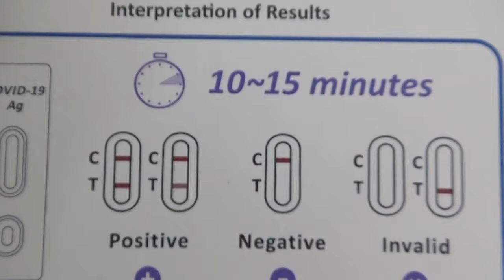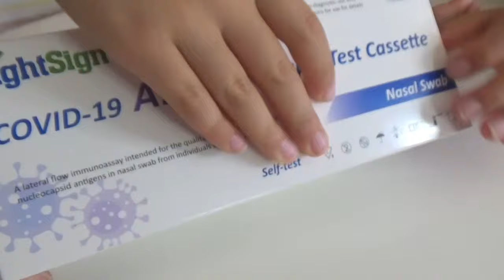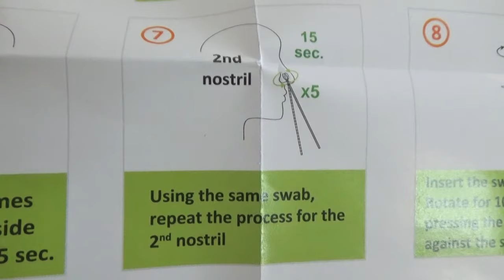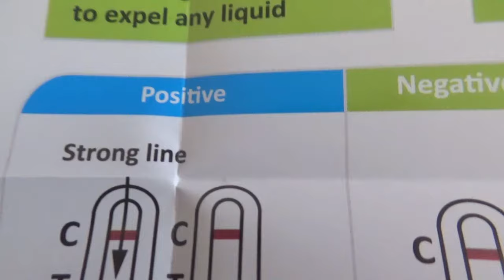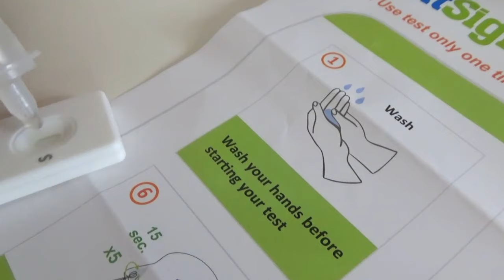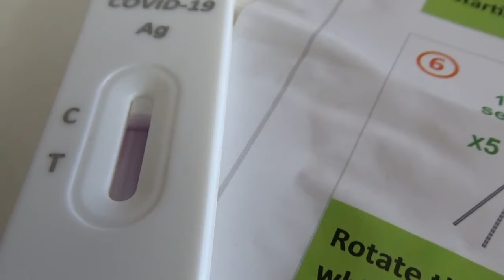小学校でコロナ感染！濃厚接触者なので７日間の隔離。検査キットで調べてみた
西オーストラリア州パースの小学校でもとうとう新型コロナ感染者がでました。今日学校から連絡が入り子供たちを急遽迎えに行く必要がありました。二人とも濃厚接触者なのでこれから７日間の隔離となります。念のために検査キットを手に入れて家で検査。幸いコロナ感染はしておらず検査の結果は陰性でした。